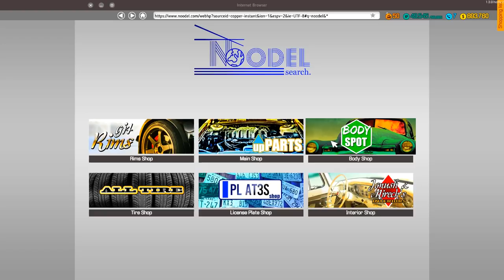O CARRO MAIS RARO!! - IMPOSSÍVEL DE ACHAR!!! - CAR MECHANIC SIMULATOR 2018 2021